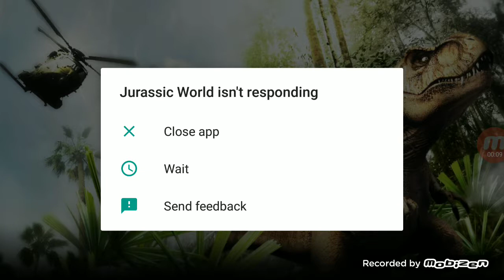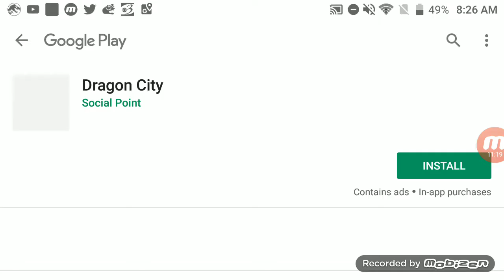Jurassic world the game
Noah niskala